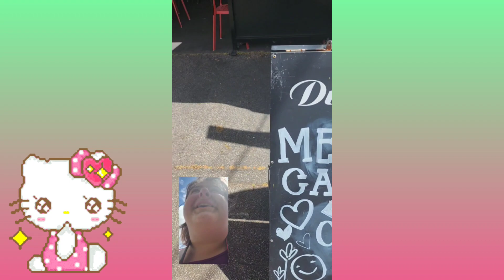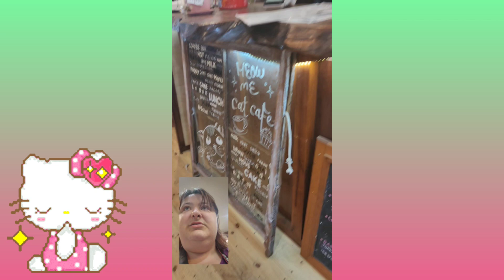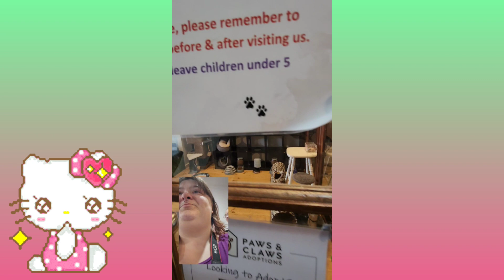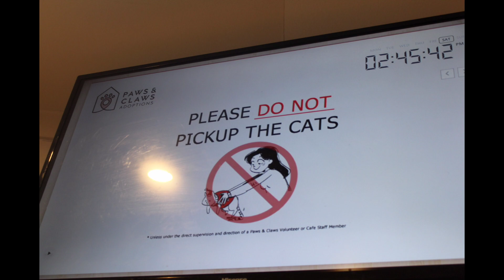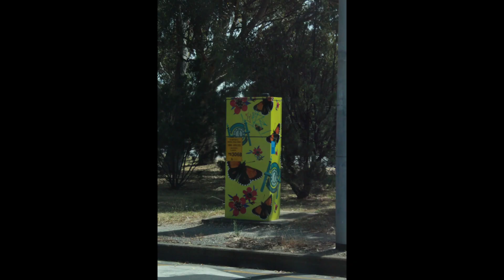🐾MeowMe Cat Cafe vlog Adelaide 🐾